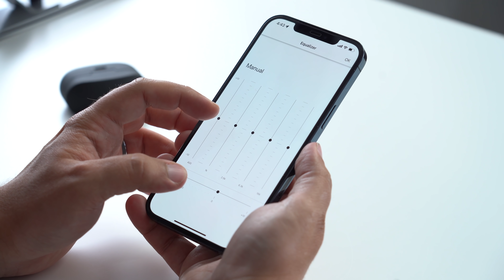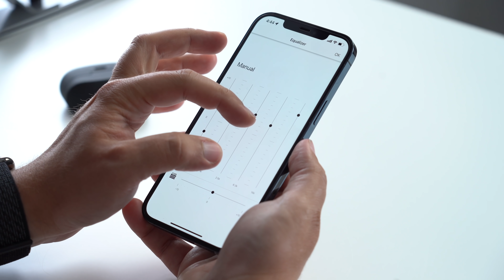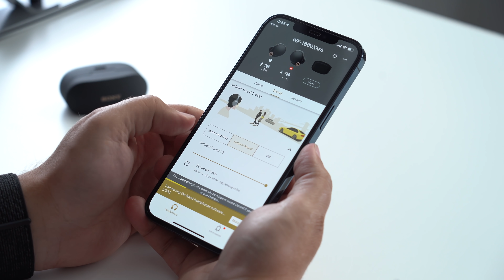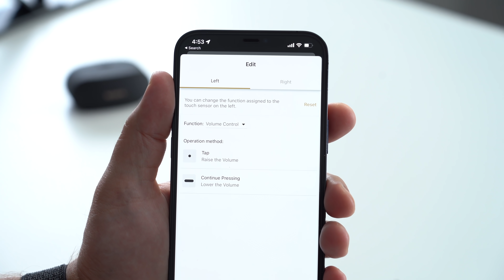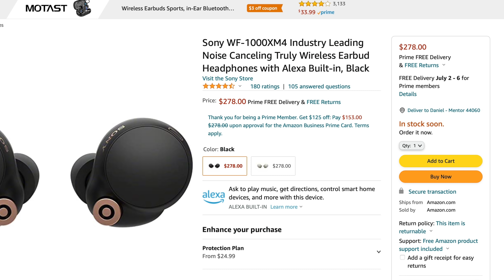Sony WF-1000XM4: Time To Ditch AirPods Pro? 🤔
Sony's new WF1000XM4's vs Apple AirPods Pro. The question that a lot of people will be having is which one is better? Which has better ANC? More features? Better mic quality? Well we answer all of that and more in this video!

0:00 - Intro
0:30 - Sound Quality
1:16 - Battery Life
1:52 - ANC (Active Noise Cancellation)
2:52 - Design, Fit, & Overall Comfort
4:11 - Phone Call Mic Test
4:53 - Extra Features
6:18 - Final Thoughts & Pricing
7:09 - OWC Envoy Pro Elektron SSD (Sponsor)